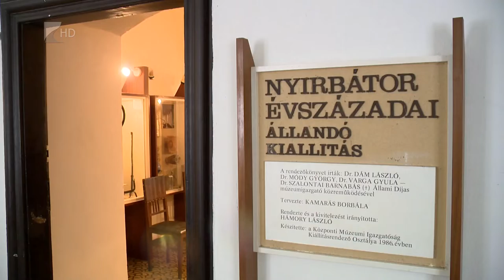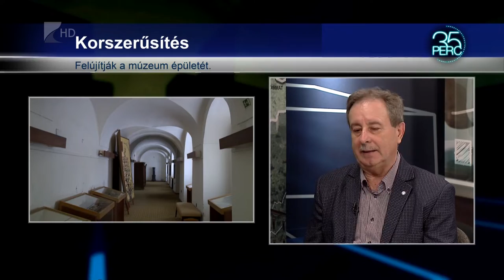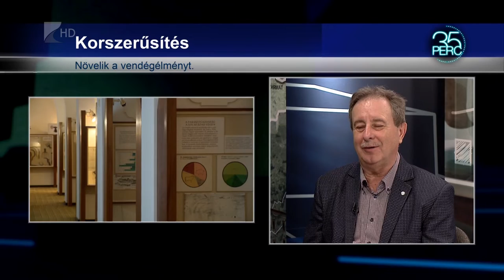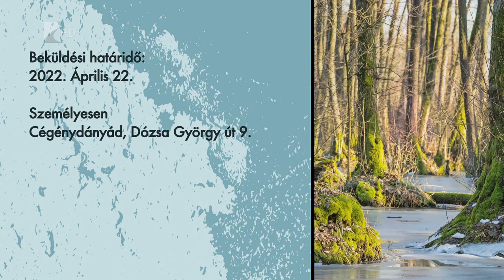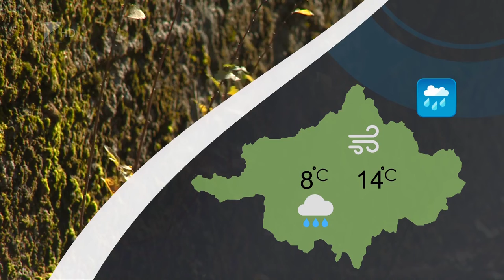Híradó 2022.04.18. - Kölcsey TV